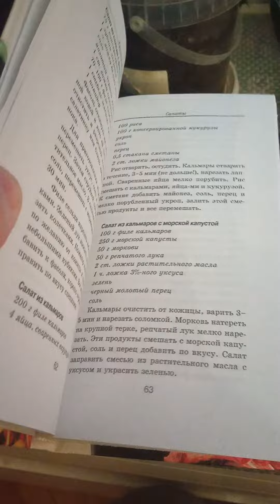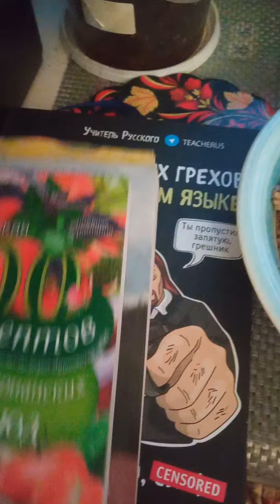Завтрак на бегу: греча, салат, греческая кухня и про денежки)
Телеграмм канал "Что делать"
Бусти: noxneoin
Росграмм: @noxneoin